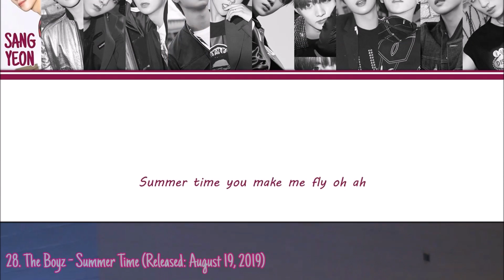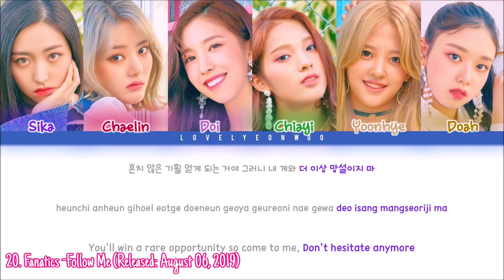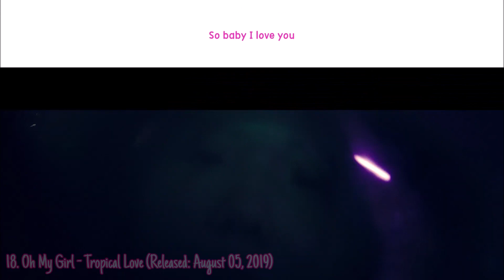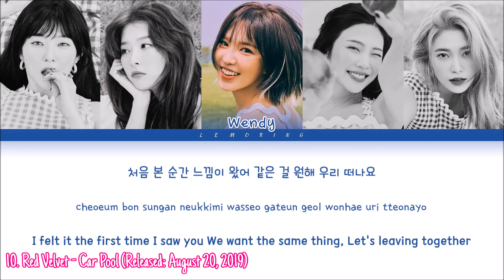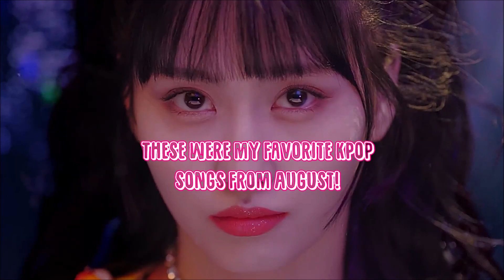60 OF THE BEST KPOP SONGS IN 2019! - AUGUST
Hey everyone! I'm sorry I'm getting these monthly favorites out so late im honestly trying im just working a whole lot now that I haven't had the chance to sit at my laptop and edit. but here it is finally my monthly favorites video for August! And oh my gosh! There were more songs that I wanted to add,  but decided to narrow it down to only 60, still that's a lot! Did i miss any of your faves? What were some of your favorite songs from August? Let me know! :) ♥